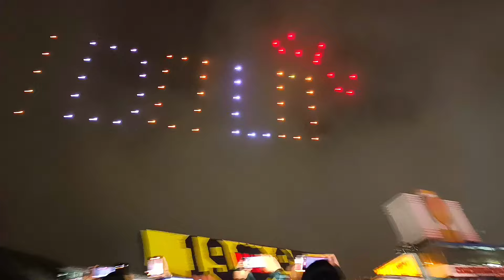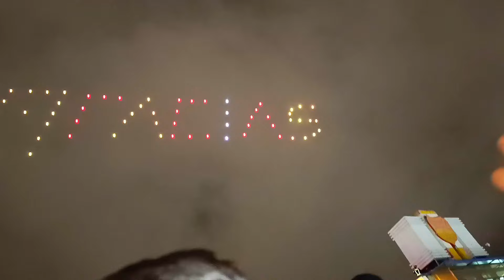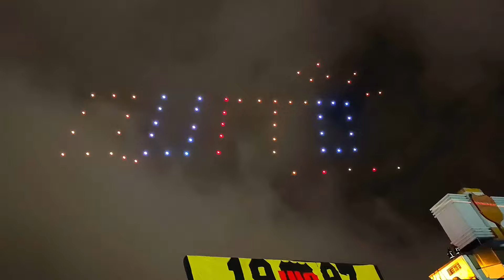NOCHE AMARILLA 2024 EN QUITO - DESDE EL ESTADIO BARCEHUALPA - CARLOS FUTBOL - VLOGS